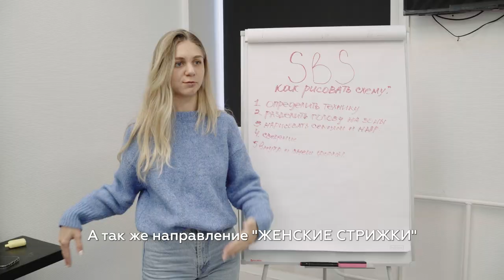БАРБЕР С НУЛЯ: две ступени обучения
БАРБЕР С НУЛЯ теперь двухступенчатый 🫢

Большие изменения в системе нашего фундаментального обучения: курс БАРБЕР С НУЛЯ становится еще более адаптивным для своих студентов. Еще в конце прошлого года мы поставили для себя задачу: сделать курс более комфортным, полным и обширным для каждого нашего студента 🙌🏻

Чтобы из любого человека сделать барбера, нужно чуть больше, чем несколько недель. Мы это понимали, поэтому старались дать как можно больше информации за кратчайший период, выбивая студентов из жизни на 26 дней

Поэтому с этого года мы решили развести курс БАРБЕР С НУЛЯ на 2 ступени:

▪ 1 ступень сохранит в себе все то, чем был известен наш курс - идеальной пропорцией теории с 0 и практикой отработки. Это фундамент обучения, без которого не обойтись
4 недели обучения по 5 раз в неделю

▪2 ступень представит более углубленную программу для тех, кто уже получил знания первой ступени, научился говорить на языке барберинга и готов еще больше углубиться в суть техник стрижки, уделяя большее внимание практике и отработке
2 недели обучения по 5 раз в неделю

❗ВАЖНО! 1 ступень не является «не полным» курсом и дает все необходимые знания для старта работы
❗Попасть на вторую ступень, миновав наш базовый курс, практически невозможно. Но перед записью на курс, мы проведем интервью, тестирование и поможем выбрать нужное направление или ступень

По всем вопросам, деталям и уточнениям ждём вас по телефону 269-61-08✅